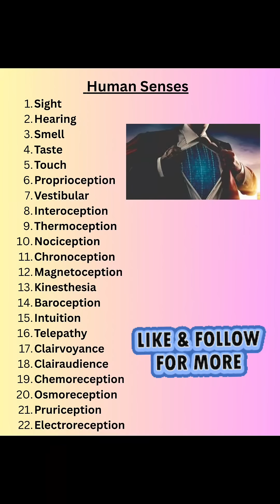Your intuition is not a myth it’s a REAL sense.Truth about your Human senses.Humans have more than 5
Did you know you have way more than five senses?

We’ve been taught to believe our abilities stop at sight, hearing, touch, taste, and smell — but science now shows humans have 20 to 30 senses.
Senses like nociception (perceiving pain before it happens), thermoreception (feeling heat/cold without touching), proprioception (knowing where your body is in space), chronoception (sensing time), and even intuitive senses like intuition and telepathy-like energy awareness.

When we believe we are limited, our abilities shrink.When we become aware, we expand.